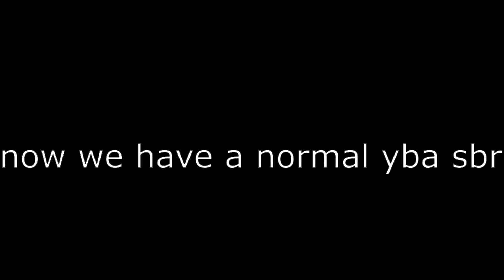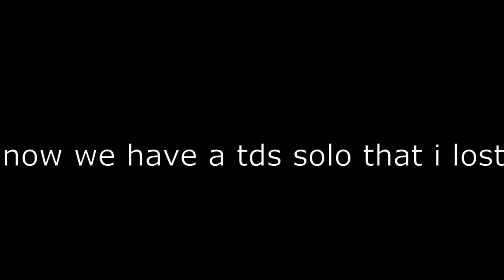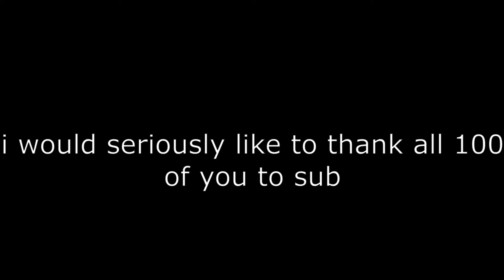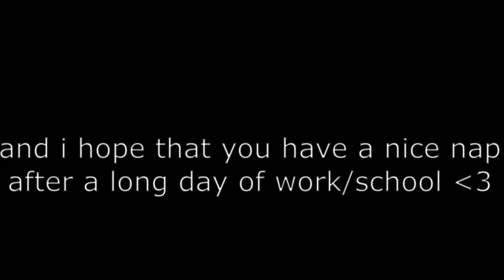100 Subcriber Special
Next sub goal is 200